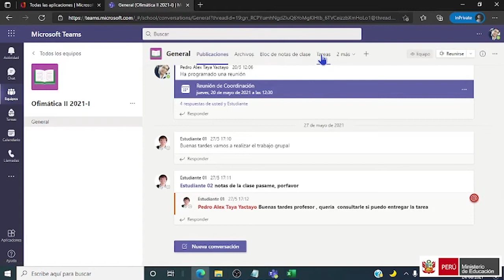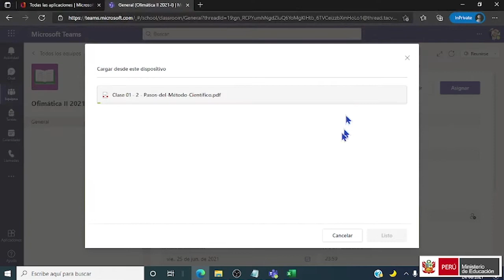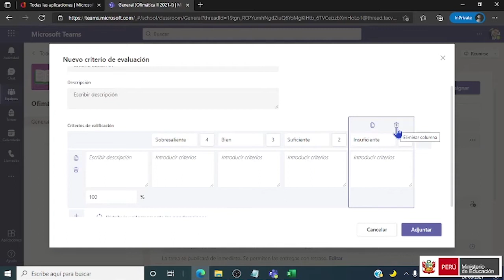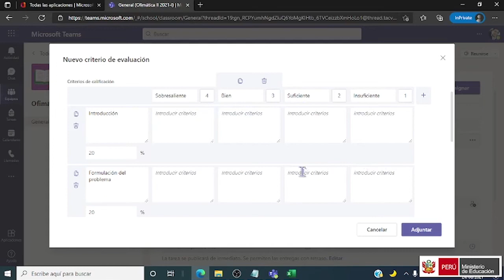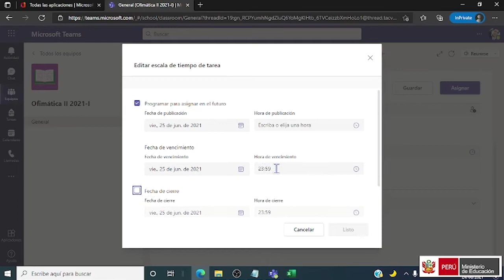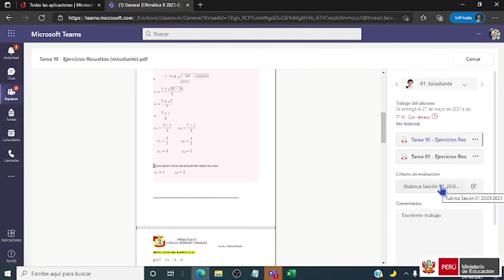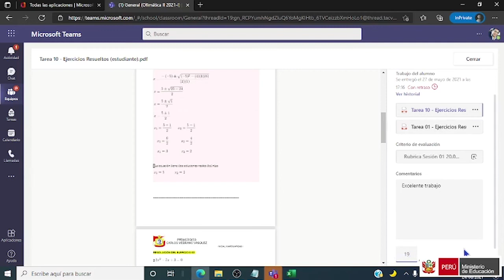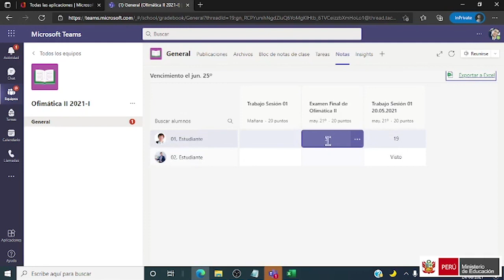EVA - Tutorial 03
Cargar y calificar tareas